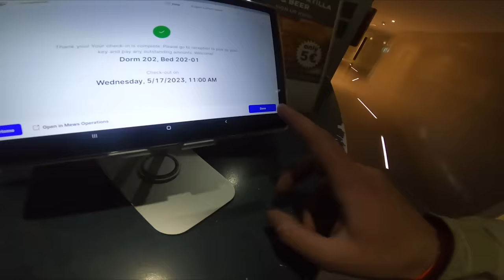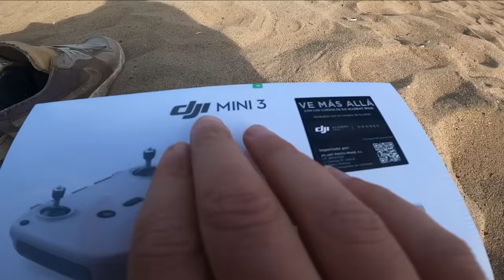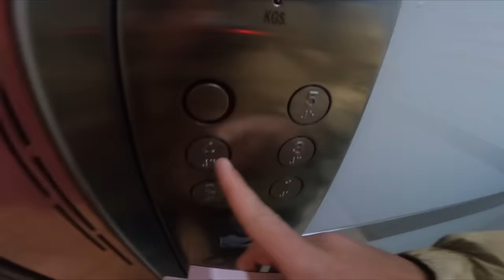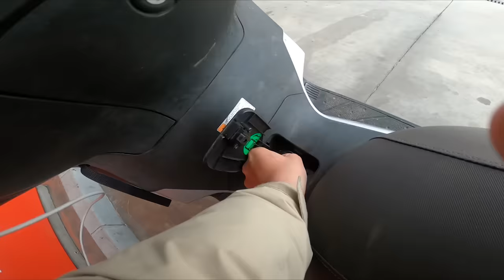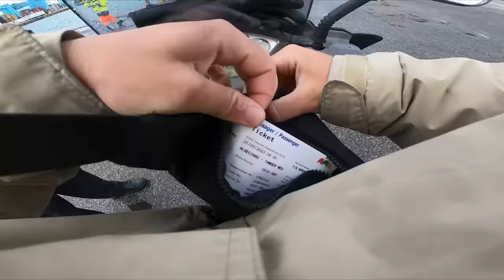Can I Ride A SCOOTER From LONDON To AFRICA (PART 2)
To get a FREE one-year supply of AG Vitamin D3+K2, plus five AG1 Travel Packs with your first purchase of AG1

In this video I decided to live up to the promise of riding a moped from London to Africa! It was a wild ride and I'm excited to take you guys along with me! Sit back and Enjoy.